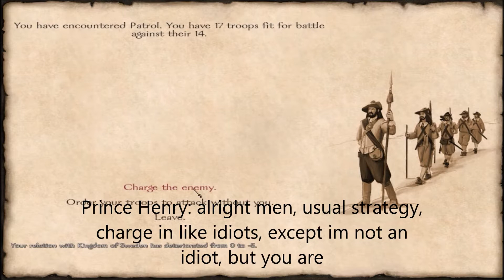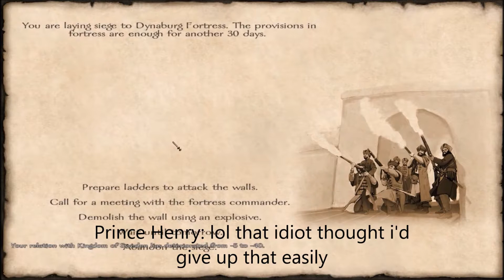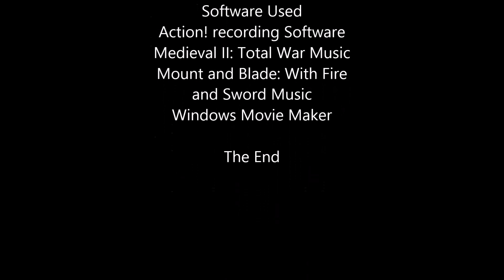Prince Henry 4: Siege of Metz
This is it. Can Prince Henry siege Metz?